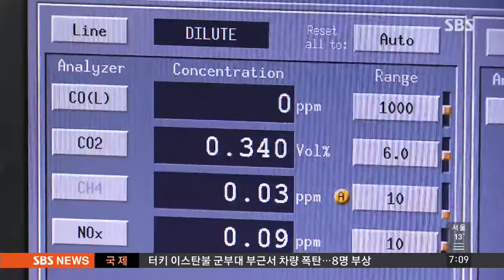폭스바겐, 배출가스 이어 연비 조작?…정황 포착 / SBS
검찰이 폭스바겐 한국지사를 압수 수색하는 과정에서 연비를 조작한 정황도 포착한 것으로 알려졌습니다. 배출 가스 조작에 이어서 연비 조작까지 폭스바겐에 대한 형사처벌 범위가 더 넓어질 것으로 보입니다.